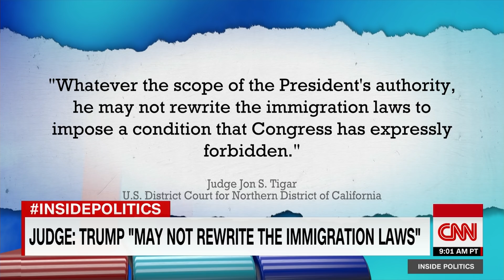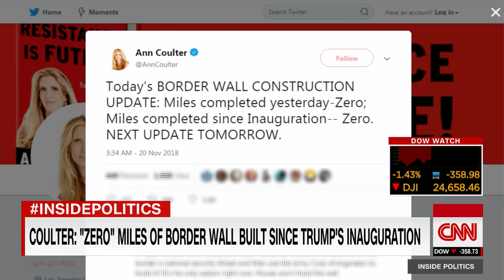Judge blocks Trump administration from denying asylum claims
In an order laced with language accusing President Donald Trump of attempting to rewrite immigration laws, a federal judge based in San Francisco temporarily blocked the government from denying asylum to those crossing over the southern border between ports of entry.